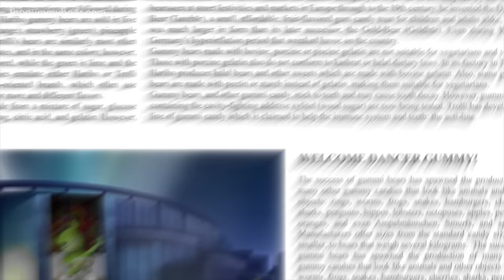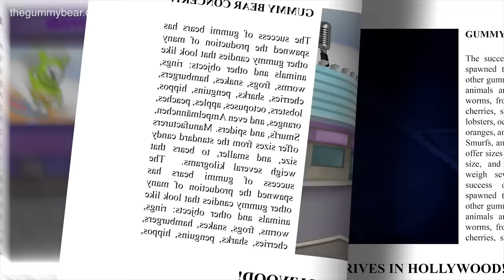Jag Är En Gummibjörn HD - Long Swedish Version - 10th Anniversary Gummy Bear Song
Fira 10-årsjubileet av "Jag Är En Gummibjörn" lång version video med "Jag Är En Gummibjörn" video i HD! Resa kring världen med Gummibär 2017 och titta på "Jag Är En Gummibjörn" HD-video i ett nytt språk varje vecka!

From the CD "I Am Your Gummy Bear".

Also from the DVD "I Am A Gummy Bear".